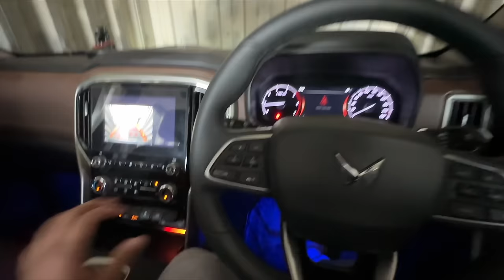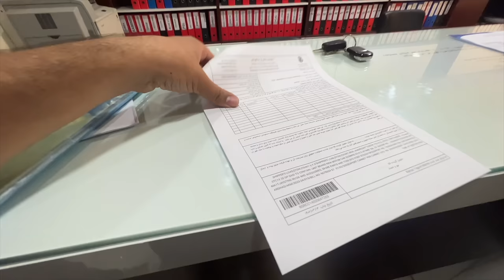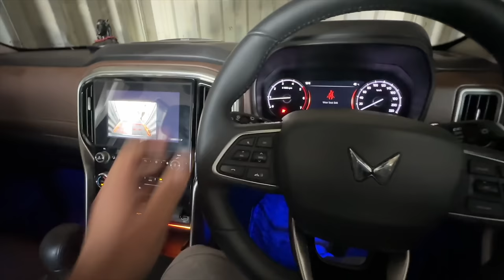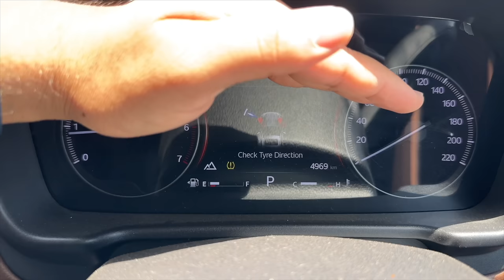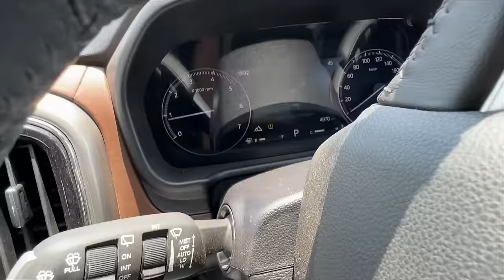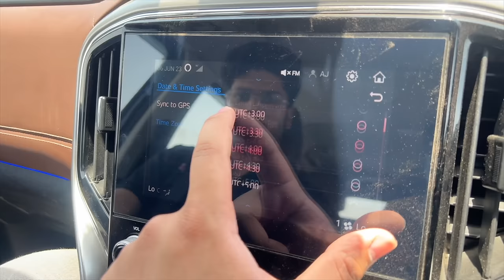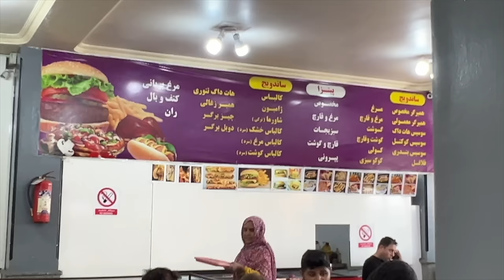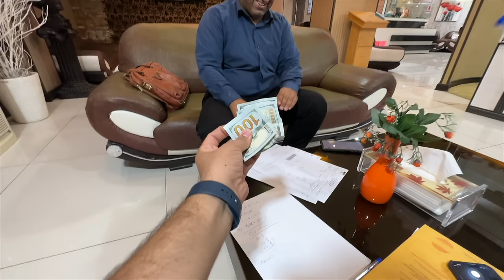Finally IRAN Mein Scorpio-N Ko Lekr Nikal Gaye 😍 |Delhi To London By Road| EP-30